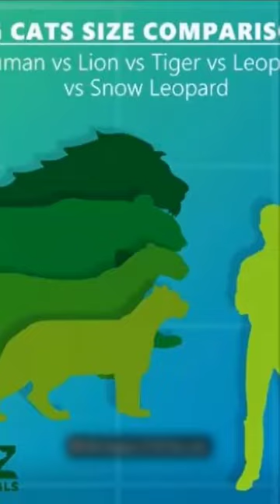Reels Tiger|| The Tiger ( Panthera Tigris )